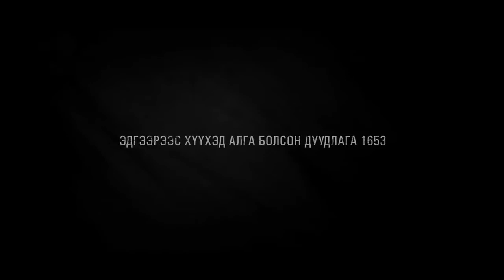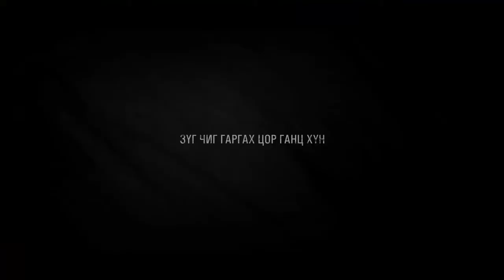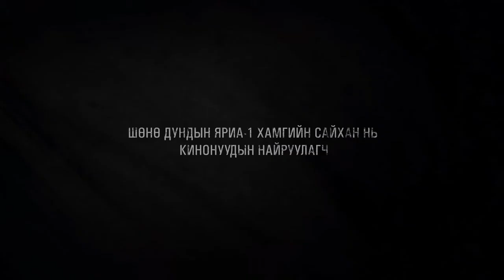[Trailer] Шөнө дундын яриа 2 (2018) Трейлер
Очир фильм студи болон Born Film Studio хамтын уран бүтээл

Шөнө дундын яриа 2 уран сайхны киноны албан ёсны трейлер